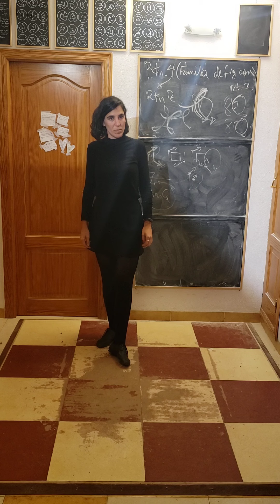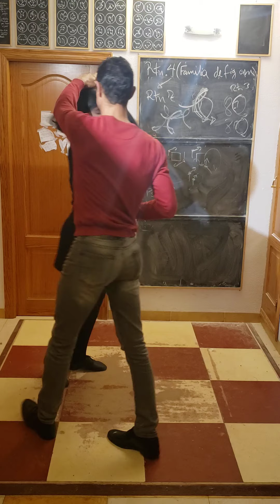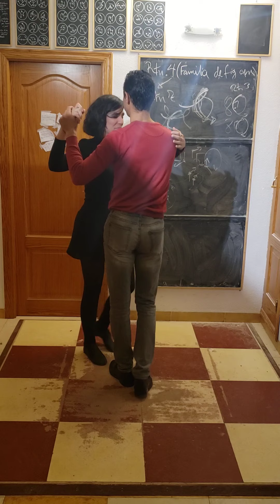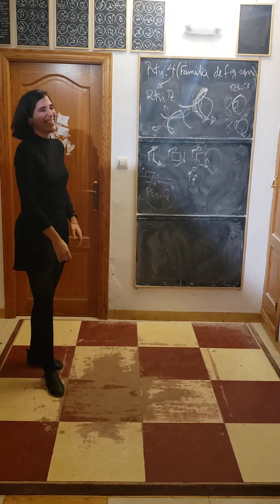10 de diciembre de 2021(3)